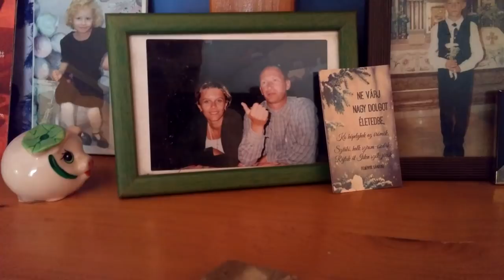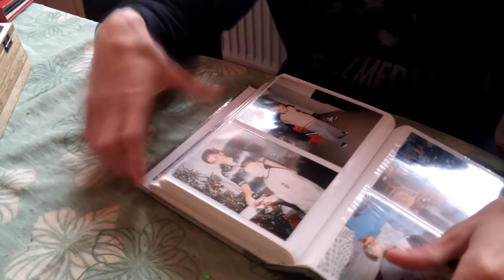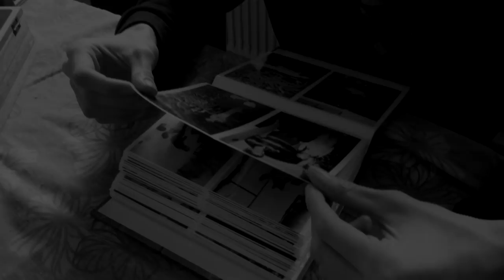SOK Vlog Dóra emlékére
Dóra emlékére ;(